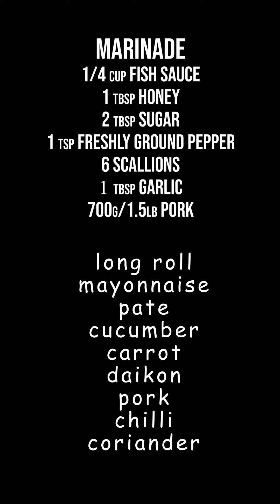Grilled Pork Banh Mi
Quick recipe and tutorial. Can use what ever flavors you want, this is a guide.
Yummy, hope you enjoy, thank you 😆😃
This marinade is from "grilled-pork banh mi" at "food & wine magazine" website.
I did not measure my marinade ingredients, but i will probably change it up a bit next time with some soy and hoisin sauce and stuff, salads...use anything 😊😆
Marinade
1/4 cup fish sauce
1 tbsp honey
2 tbsp sugar
1 tsp freshly ground pepper
6 scallions
1 tbsp garlic
700g/1.5lb pork

long roll
mayonnaise
pate
cucumber
carrot
daikon
pork
chilli
coriander